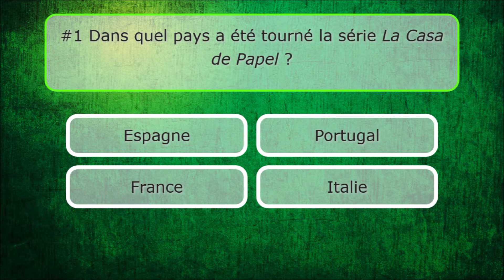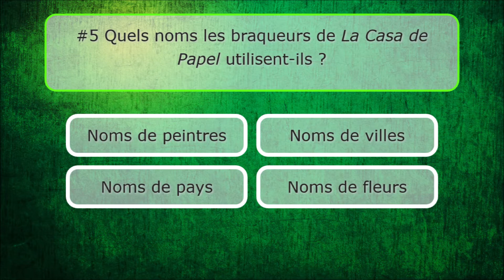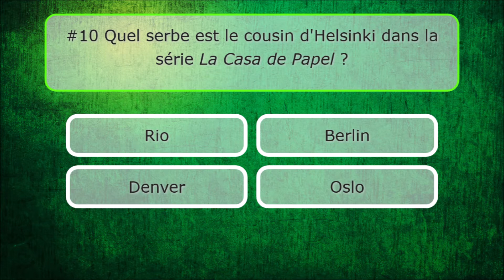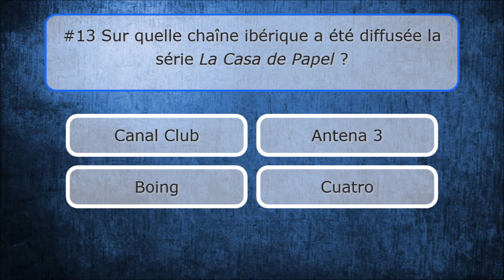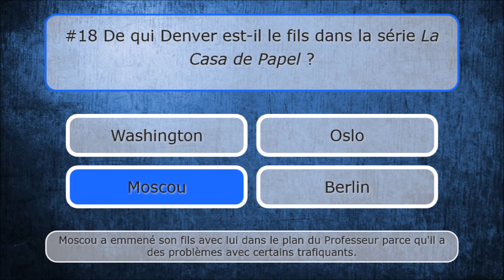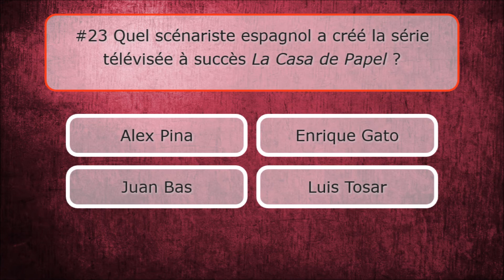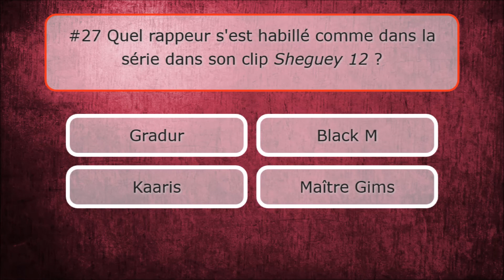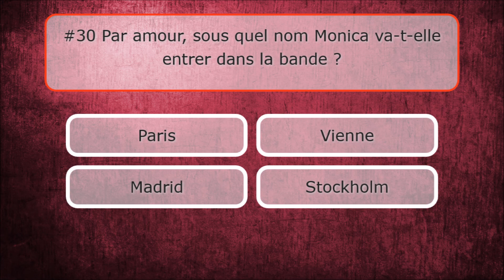Quiz La Casa de Papel | OpenQuizzDB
Un nouveau quizz inédit sur 3 niveaux et 30 questions.